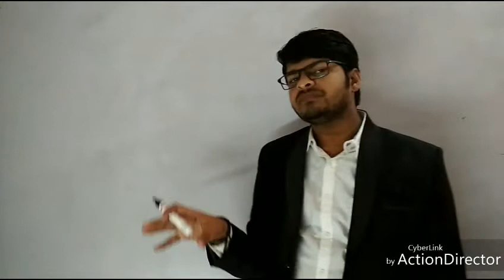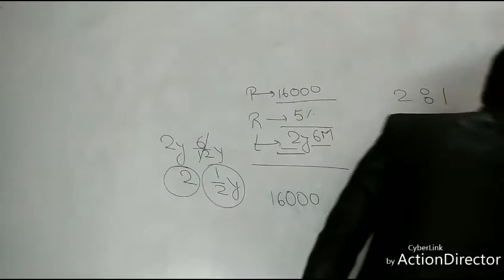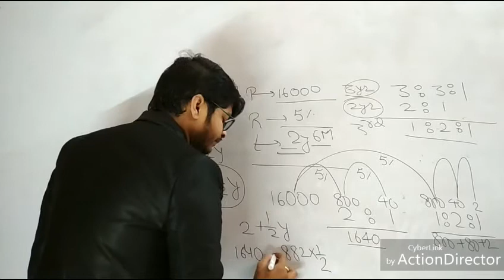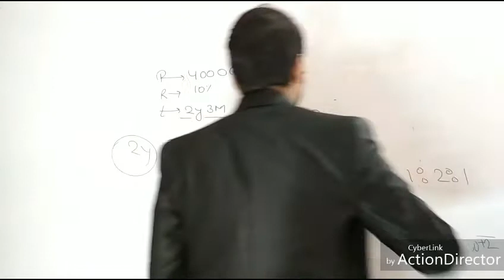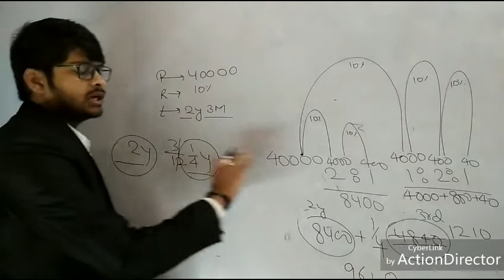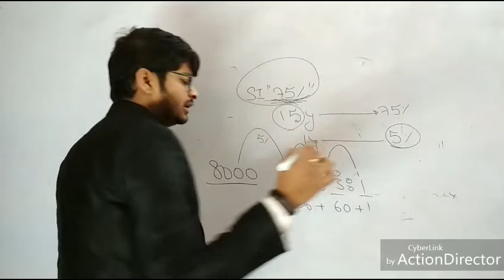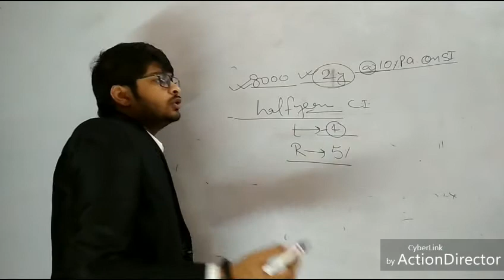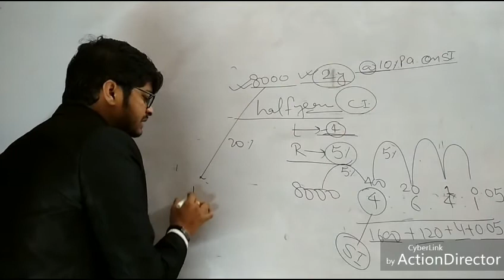C.I. FOR SSC CHSL 2018 PART 2